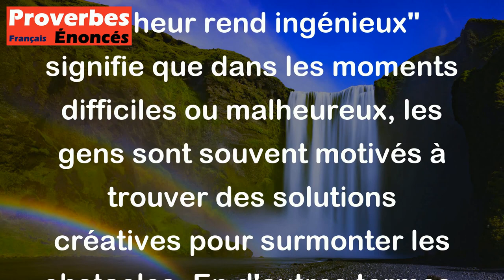Proverbe Allemand - Le malheur rend ingénieux.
Ce proverbe allemand "Le malheur rend ingénieux" signifie que dans les moments difficiles ou malheureux, les gens sont souvent motivés à trouver des solutions créatives pour surmonter les obstacles. En d'autres termes, les situations de malheur peuvent parfois stimuler notre créativité et notre ingéniosité pour trouver des réponses ou des issues positives.